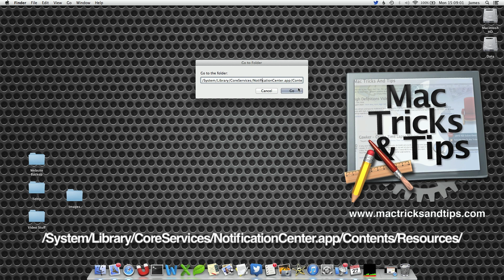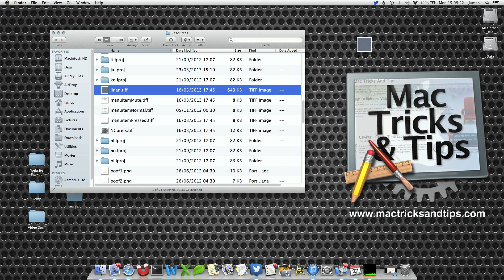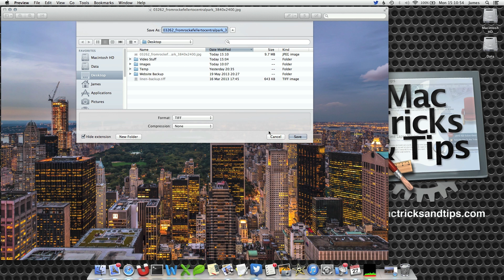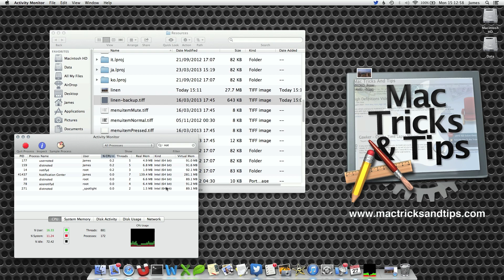Change Notification Centre Background - Mac OS X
You can change the notification centre background in Mac OS X by altering some background files. Have a custom notification centre background image.

The background files are located in:
/System/Library/CoreServices/NotificationCenter.app/Contents/Resources/